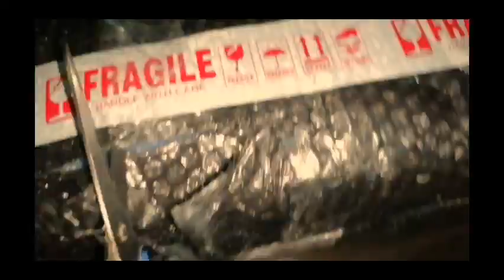Unboxing of LED TV Megasonic Mega Sale Shopee Happy for this kind of vlog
Unboxing of LED TV Megasonic